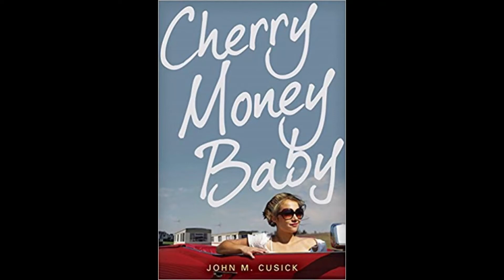Agent Brain / Writer Brain | Literary Agent John Cusick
John Cusick (@johnmcusick) is a VP and literary agent with Folio Jr. / Folio Literary Management. He represents a diverse list of bestselling and award-winning creators of picture books, middle-grade, and young adult novels. He is also the author of Girl Parts and Cherry Money Baby (Candlewick Press), and co-editor of the YouTube series Agent Brain/ Writer Brain.